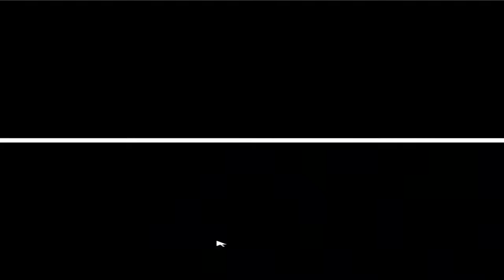Let's Play: Magical Starsign - Part 06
In this episode I make my way down the Dragon Road and do battle with pirate otters until I reach the freezing machine.